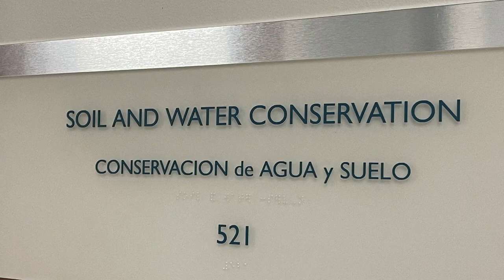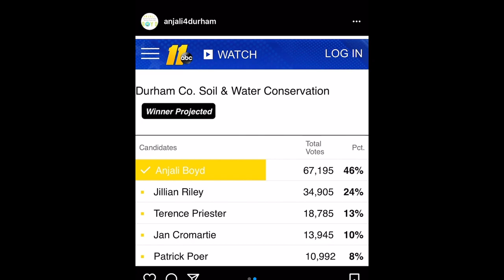Anjali Boyd | Student Spotlight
Meet Durham’s newest Supervisor of the Soil and Water Conservation District, Anjali Boyd. In addition to beginning her new role serving her community, Boyd is working on her Ph.D. at Duke University at the Duke Marine Lab in the Nicholas School of the Environment. She studies foundation species like seagrass, corals and mangroves, and how to restore them in a cost effective and efficient way.

A lifelong resident of Durham, Boyd spent her time volunteering with the Durham Soil and Water Conservation District before starting graduate school. She wanted to find a way to use the knowledge she’d gained in obtaining her undergraduate degree in marine science to assist her community in Durham. Very soon she became a regular at board meetings and worked her way to become Assistant Supervisor to the Durham Soil and Water Conservation District. She then decided to run for the office of District Supervisor, an elected position. She was elected in November 2020 and was sworn into office in December of that same year. Boyd is the youngest elected official in Durham County.

𝐅𝐨𝐥𝐥𝐨𝐰